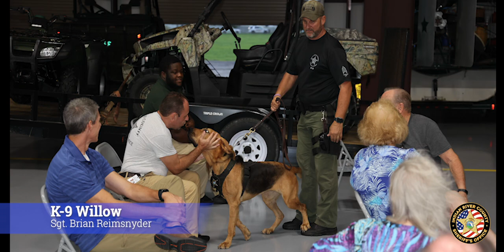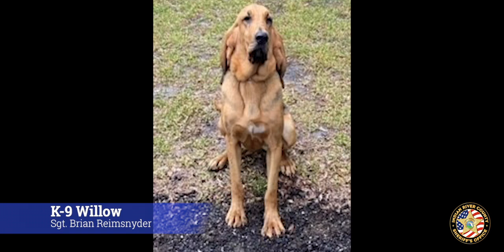Meet our K-9s - and our plushies!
Children asking for a puppy this Christmas? Adopt a K-9!

If your child (or spouse) has been begging and pleading for a puppy this Christmas, you can make their holiday dreams come true – without a time commitment or vet bills. How is this possible? Adopt an Indian River County Sheriff’s Office K-9 plushie!

The uber cute miniature stuffies feature shiny – but not wet – noses, protective vests, and Sheriff stars on their collars.

The plushies are $25 – and $10 from each purchase goes to the K-9 Unit’s training, equipment and the purchase of additional K-9s and other unbudgeted needs.

There are five to collect – Black German Shepherd, Belgian Malinois, Sable German Shepherd, Bloodhound, and German Shorthaired Pointer, representing our own diverse K-9 team.